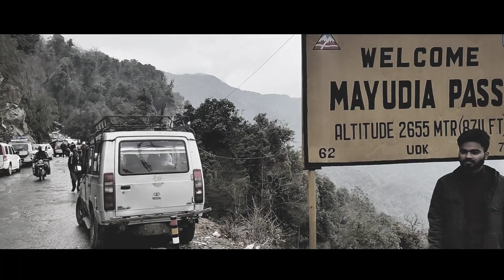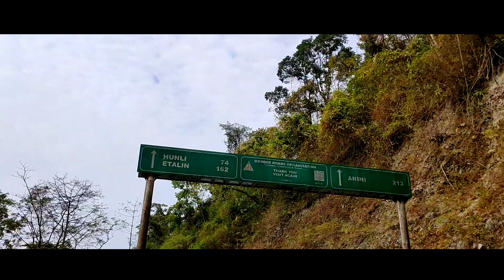A Glimpse of MAYODIA 2022 | Son Of NorthEast